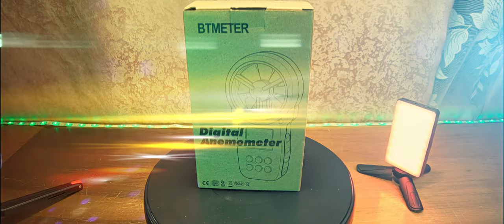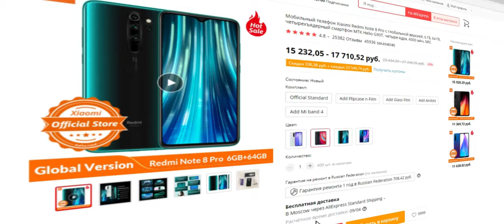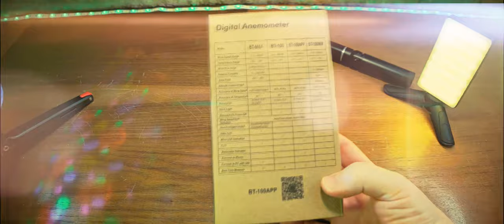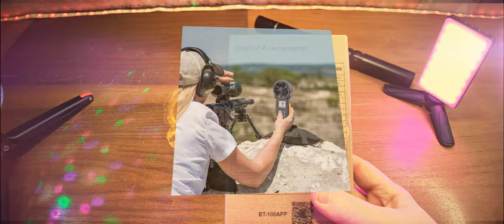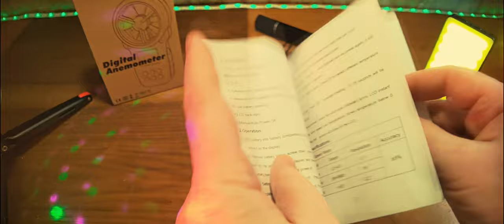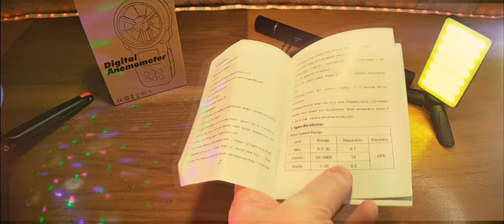Цифровой анемометр BTMETER BT-100. Чё за измерительная вертушка!)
Анемометр BTMETER BT-100 обеспечивает быстрое измерение для анализа критических условий окружающей среды.
Технические характеристики. Диапазон скорости ветра: 0,3-30 м/с (макс. до 69 миль в час). Диапазон температур: -10℃-45℃,14℉-113℉. Точность скорости ветра: +-5%. Разрешение скорости: 0,1 м/с. Точность температуры : +-2℃. Разрешение температуры: 0,2℃. Подсветка дисплея: да. Индикация низкого заряда аккумулятора: да. Ручное/Автоматическое отключение питания: да. Выбор единицы измерения скорости ветра: м/с; футов/мин; узлов; км/ч; миль/ч. Макс/мин/среднее значение: да. Выбор единицы измерения температуры: ℃/℉. Тип батареи: 2*1,5 В AAA батарея. Размер: 165x85x38 мм. Вес: 153 г.

0:00 Введение. Чё, где и как.
1:33 Реклама
1:48 Распаковка и демонстрация
9:10 Демонстрация функционирования
11:11 Заключение